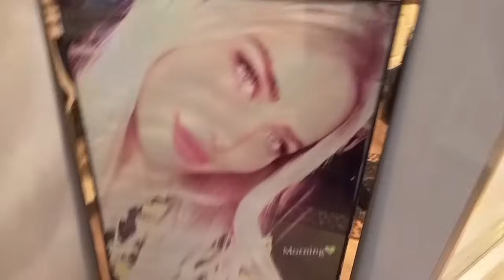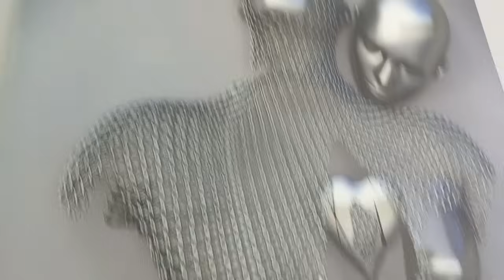DUBLEKS EV TURU🏕️KIZIMIN EVİNE İLK GİDİŞİM☑️CANIMA TAK ETTİ☑️TER DÖKTÜM😱KIZIMDA KORKULU ANLAR☑️KARGO